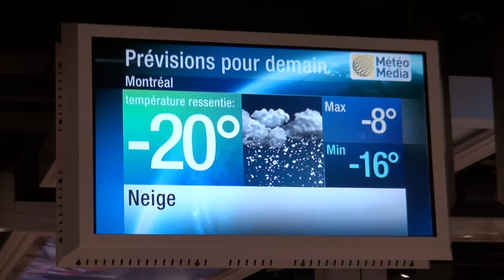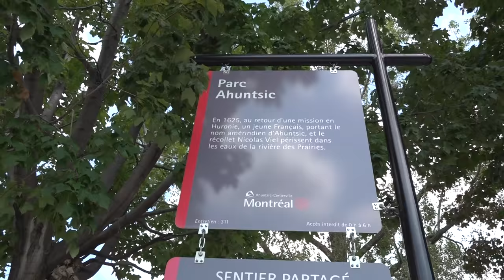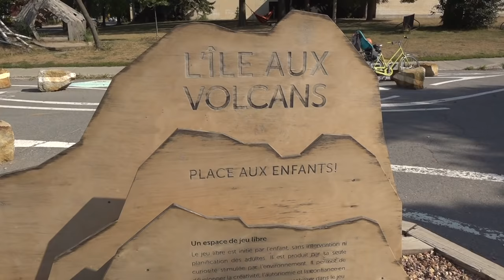Biking Montreal: Montreal's Newest Bicycling Infrastructure Dazzles!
THIS IS THE 1,000TH STREETFILM OF ALL-TIME!

I was preparing to plan a visit Montreal (and also Paris!) just as Covid-19 halted plans last year. But one benefit of that delay is that my visit last month allowed me to see some of the newest Montreal protected bike lanes in full effect. And it is impressive.

The REV (the Réseau Express Vélo) is the newest one of those which is designed to be the spine of the new network. It and a batch of newer lanes mark a departure from Montreal's bike building of the past: now one-way lanes on either side of the street are the emphasis going forward with 2-way dual lanes on one side of the street, some of which are too narrow, are now used less often.

Most extraordinary is the width some of the new bike infrastructure. You will see the REV for which about half of its length and it is sooooo wide I was laughing. Sometimes cyclists are dwarfed by the lane, which is a good thing. At one point I saw a family ride by three-abreast and someone STILL could pass!

Check it out. Really!